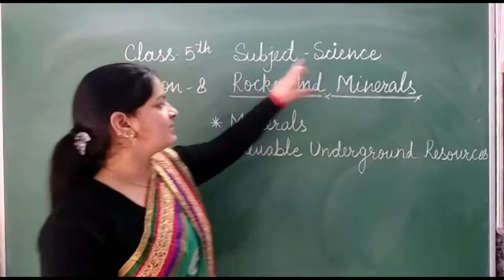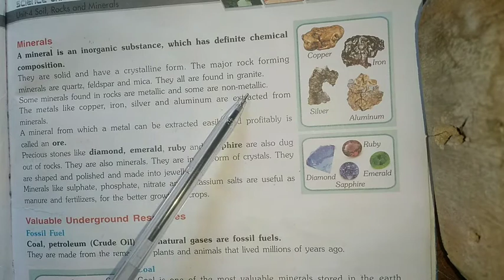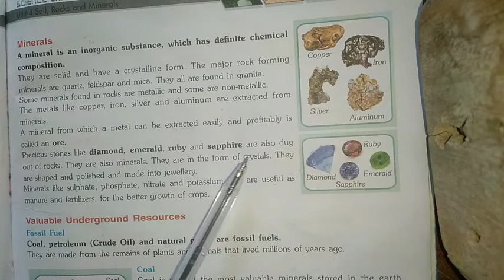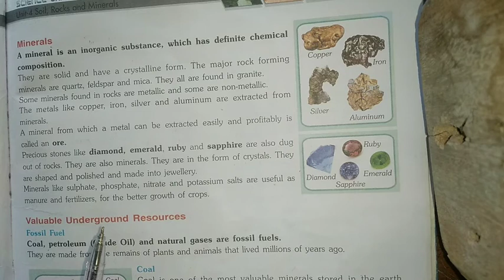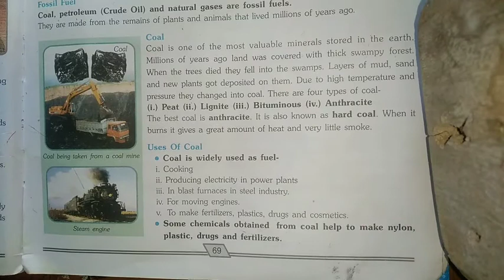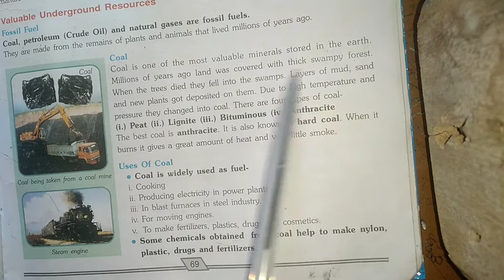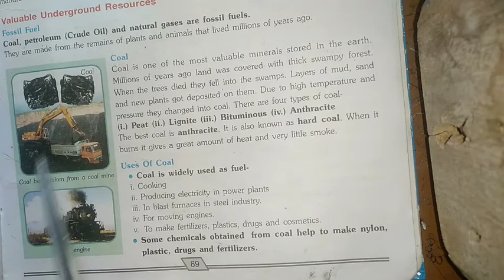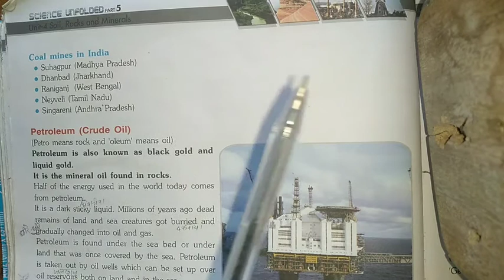C5 Science Ch.8 "Rocks And Minerals"